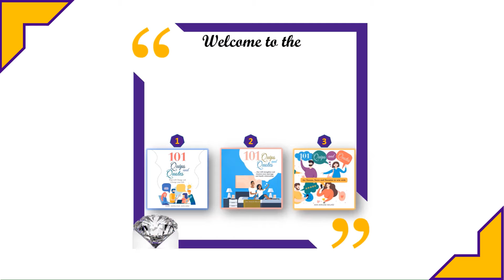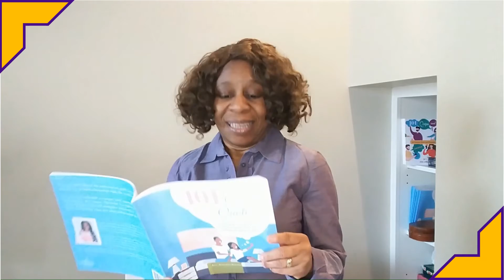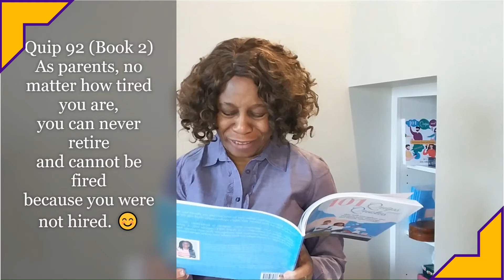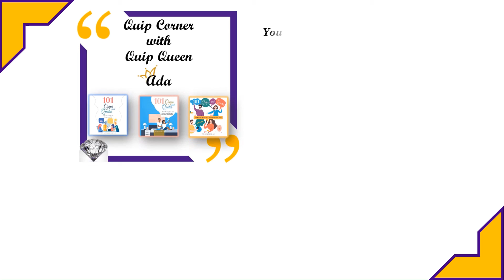Retirement? Not allowed!!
A lot of us look forward to and plan for our retirement. Today, I'll talk about one "job" you can never retire from.

Please click 👍 if you liked the video.

I look forward to reading your comments.